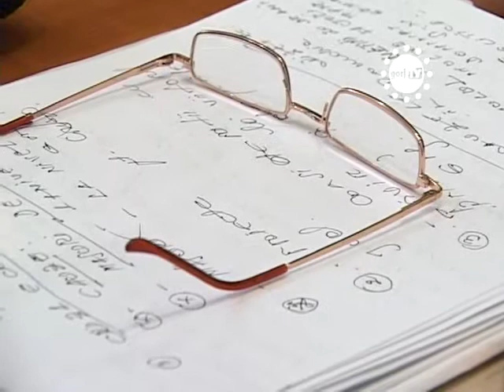STIRILE GORJ TV - MOREGA PREZICE VIITORUL PNL.flv